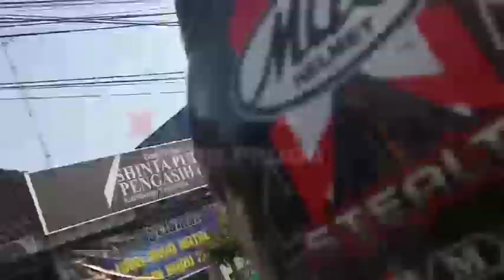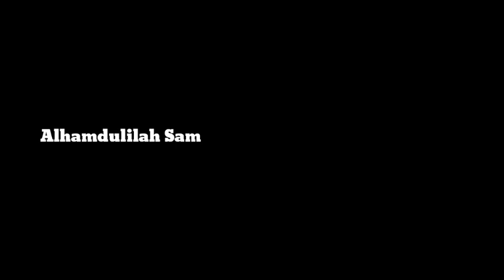Gas GCC SEWINDU Gunung Kidul || 25 Januari 2020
Terimakasih untuk para Viewer yah🙌☺
Jangan lupa terus dukung chanel ini ya

Lokasi acara  : LANUD GADING WONOSARI D.I.Y
Hari   : Sabtu,25 Januari 2020

Untuk para Bikers utamakan Kesehatan dahulu
Berfikirlah sebelum Gass☺ agar selamat sampai tujuan dan tidak ada kata 'trobel seperti saya😔

🛑 untuk para pemirsa yang ingin Gabung ke Group Kami monggo

Backs sound menegangkan
Backs sound semangat
Tak ikhlasno Heppy asmara